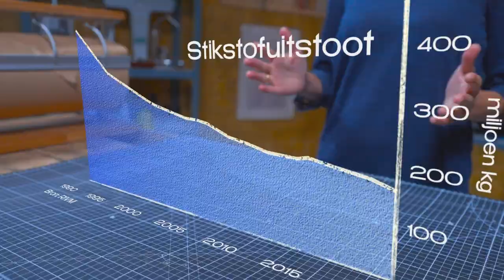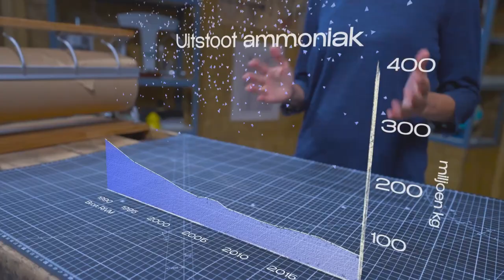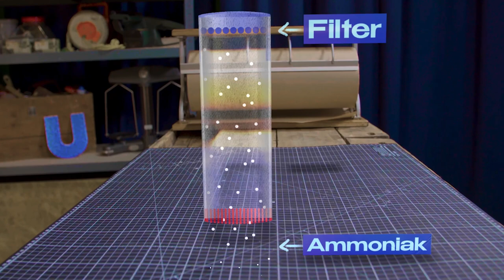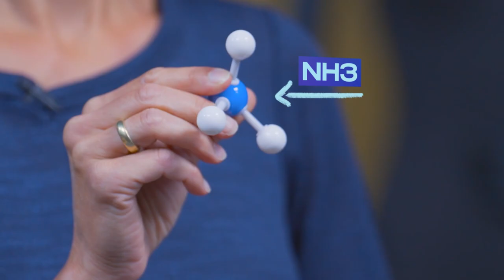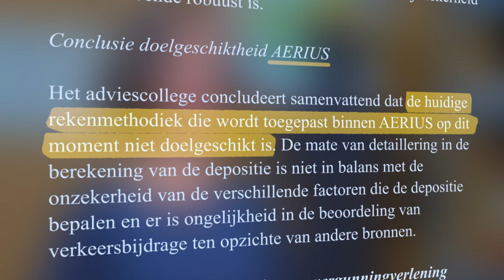Hoe betrouwbaar zijn de stikstofmodellen?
De zomer van 2022 staat in het teken van protesten van boeren. Sinds minister van landbouw Christianne van der Wal (VVD) op 10 juni de stikstofdoelenkaart bekend maakte om de uitstoot van stikstof terug te dringen, laten zij luidkeels hun stem horen. Een deel van hen ging over tot radicale acties, maar ook onder de vreedzaam protesterende boeren is er veel woede over de kabinetsplannen. Die komen erop neer dat vooral veeboeren fors minder stikstof moeten gaan uitstoten met hun bedrijf. Dat komt in sommige gevallen erop neer dat boerenbedrijven zullen moeten stoppen. De plannen van het kabinet zijn gebaseerd op metingen, berekeningen en modellen. Maar kloppen die wel? Stikstofonderzoeker Marloes Penning de Vries (Universiteit Twente) legt het uit in de Werkplaats.

0:00 Wat is er aan de hand?
0:52 We hebben last van stikstofoxides, van verkeer en scheepvaart
1:13 Maar we hebben vooral last van ammoniak uit de veeteelt
1:47 Hoe meet je ammoniak?
3:10 Hierom is ammoniak lastig te meten
3:57 Rekenmodellen vullen metingen aan
5:19 Met de modellen weet je niet de maximale uitstoot per boerderij

De volledige grafieken van het RIVM van de stikstofuitstoot, stikstofoxidenuitstoot en de uistoot van ammoniak vind je